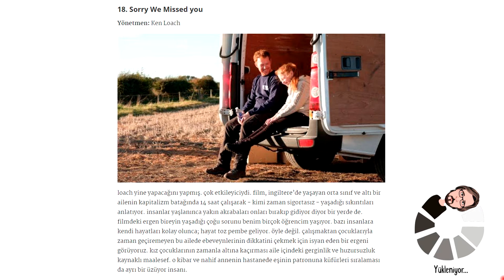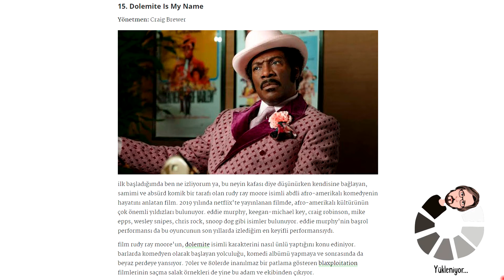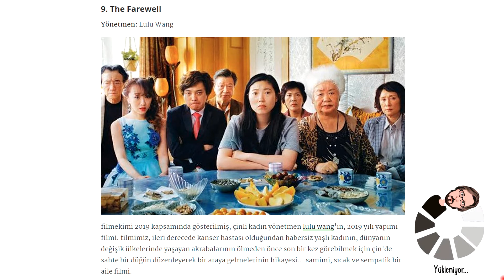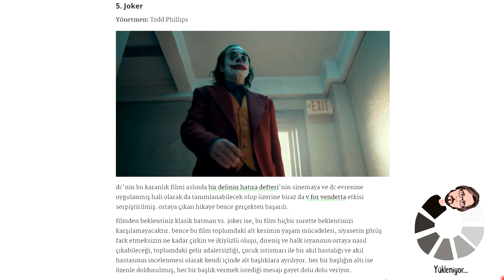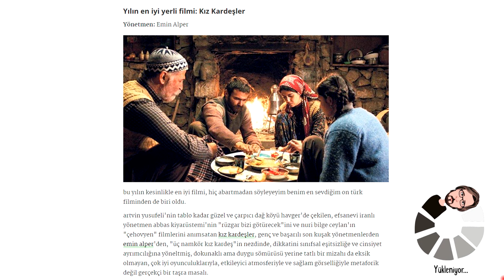Film Eleştirmenlerine Göre 2019'un En İyi Filmleri